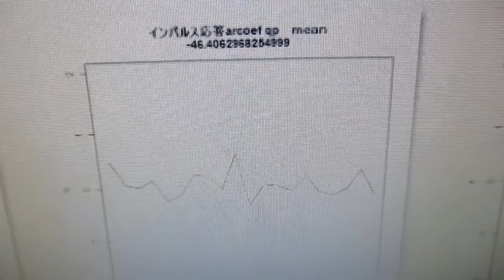超音波の音圧測定解析（オリジナル超音波システム） ultrasonic-labo